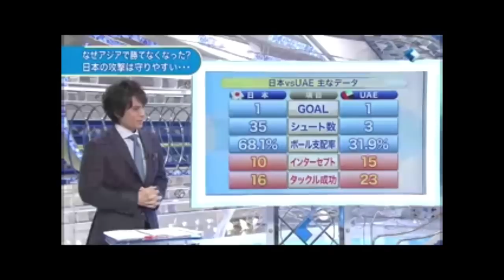サッカー日本代表ＶＳ ＵＡＥ アジアカップ なぜ勝てなかったか分析 2015すぽると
時代はyoutubedeで稼ぐ！

管理人の竹田です。
私はこのスポーツＮＥＷＳ関係とエンタメ芸能関係の2チャンネルで動画作成しております。
1日約1時間半ほどの作業で3～6本の動画を作成し
のやり方で月30万以上の稼ぎを出しています。
詳しい詳細は無料メルマガでお送りしていますので
少しでも興味がありましたらよろしくお願いします。

ハイライト 日本代表×UAE代表 柴崎岳ゴール Japan UAE Highlight アジアカップ2015準々決勝
【PK戦・高画質full-edit】｣日本代表｣PK戦のすえUAEに敗れる!? 準々決勝敗退 (日本vs.UAE;1-1)

サッカー uae
サッカー日本代表
サッカー ヨルダン
サッカー アジアカップ
サッカー動画
サッカーキング
サッカー まとめ
サッカースパイク
サッカー 海外の反応
サッカー uae
サッカー 日本代表 速報
サッカー まとめ
サッカー 日本代表
サッカー 動画
サッカー アジア大会
サッカー 速報
サッカー アプリ
サッカー アンカー
サッカー アニメ
サッカー アジア大会 2014
サッカー 悪童
サッカー アジア大会 日程
サッカー アジア
サッカー アジアカップ 2015
サッカー 移籍
サッカー イケメン
サッカー 移籍情報
サッカー インカレ
サッカー イラスト
サッカー イケメン 日本
サッカー イタリア代表
サッカー 移籍金
サッカー インナー
サッカー インナーシャツ
サッカー 内田
サッカー ウェア
サッカー 浦和
サッカー 宇佐美
サッカー u19
サッカー u21
サッカー ウェールズ代表
サッカー wiki
サッカー 上手くなる
サッカー ウイング
サッカー 遠藤
サッカー 英語
サッカー エンブレム
サッカー 映画
サッカー エースナンバー
サッカー エラシコ
サッカー 演技
サッカー 円陣 掛け声
サッカー エジル
サッカー el
サッカー オフサイド
サッカー 岡崎
サッカー 音楽
サッカー 応援歌
サッカー 大津
サッカー 欧州
サッカー オランダ代表
サッカー オーストラリア戦
サッカー オリンピック
サッカー おもしろ
サッカー 海外
サッカー 香川
サッカー 海外組
サッカー 監督
サッカー 加茂
サッカー 海外 日本人
サッカー 壁紙
サッカー 川島
サッカー 韓国
サッカー 曲
サッカー 起源
サッカー 求人
サッカー 今日
サッカー 筋肉
サッカー キング
サッカー 競技人口
サッカー キーパー
サッカー キック
サッカー キックオフ
サッカー クラブチーム
サッカー クラブランキング
サッカー 久保
サッカー くさび
サッカー クイズ
サッカー 靴下
サッカー クラブワールドカップ
サッカー クロアチア代表
サッカー クロス
サッカー クリスマスプレゼント
サッカー 結果
サッカー 掲示板
サッカー 蹴り方
サッカー 怪我
サッカー 削る
サッカー 契約満了
サッカー 喧嘩
サッカー ケーキ
サッカー ケチャップ
サッカー 慶応 日本代表
サッカー コラム
サッカー コート
サッカー 高校
サッカー 皇后杯
サッカー 高校 東京
サッカー コツ
サッカー コーチ 資格
サッカー 国際親善試合
サッカー 高原
サッカー 個人参加
サッカー 三冠
サッカー 最強
サッカー サイドハーフ
サッカー サポーター
サッカー 埼玉 高校
サッカー 最新情報
サッカー サムライ
サッカー サイト
サッカー 埼玉スタジアム
サッカー 最速
サッカー 試合
サッカー 試合時間
サッカー 審判
サッカー 試合日程
サッカー 試合結果
サッカー 師匠
サッカー ショップ
サッカー 柴崎
サッカー 親善試合
サッカー 仕事
サッカー スパイク
サッカー スーパープレイ
サッカー 戦術
サッカー 背番号
サッカー 背番号 意味
サッカー 世界ランキング